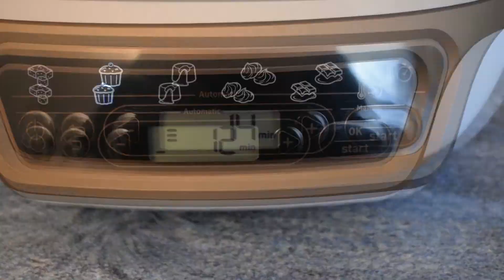CUPCAKES CACAO FOURRES AUX CHOCOLATS GANACHE PRALINE AU CAKE FACTORY | SALLY CUISINE {Épisode 125}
Si vous réalisez mes recettes, partagez les photos avec le sallycuisine sur Instagram.

⦁ Une nouvelle vidéo est en ligne : Spécial Pâques ► Cupcakes au cacao fourrés aux chocolats de Pâques, ganache praliné

⦁ Les ingrédients de la recette pour 6 cupcakes :

⦁ Les cupcakes ⦁
⦁    1 œuf gros
⦁  60 g de farine de blé t 45
⦁  75 g de cassonade

⦁  75 g de beurre doux pommade
⦁  12 g de cacao non sucré
⦁    6 chocolats œufs de pâques (j'ai choisi des œufs oreo)
⦁    6 caissettes à cupcakes

⦁  La ganache et la décoration ⦁ J'ai fait beaucoup de ganache car ma recette me sert généralement pour mes gâteaux fourrés. Vous pouvez consommer le reste avec des fruits ou à la cuillère. Mais si vous ne faites pas de décorations comme moi, il y en aura juste assez.
⦁ 160 g de beurre doux pommade
⦁   25 g de sucre glace
⦁   50 g de chocolat praliné
⦁ Des décorations en sucre et des œufs, lapins, poussins de Pâques